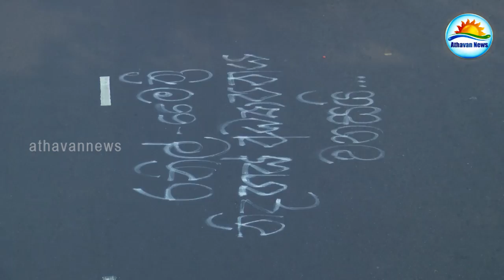மாலபே தனியார் கல்லூரிக்கு எதிராக ஜே.வி.பி கொழும்பில் ஆர்ப்பாட்டம்